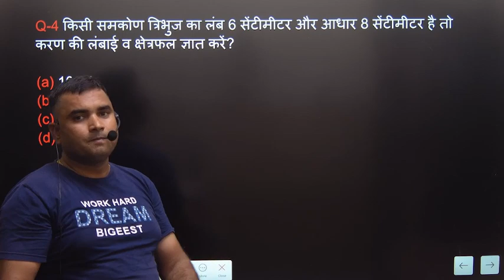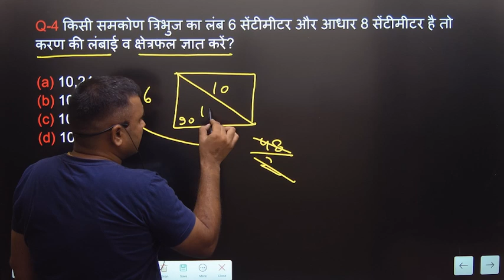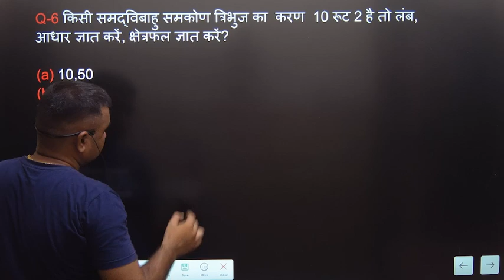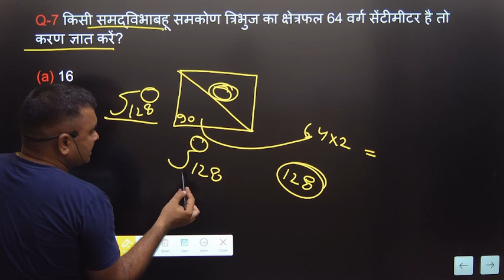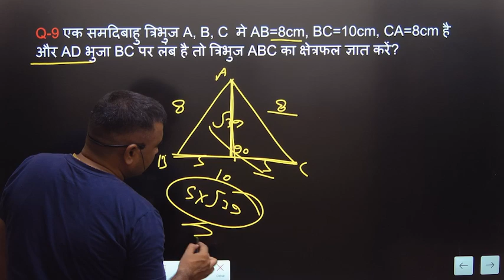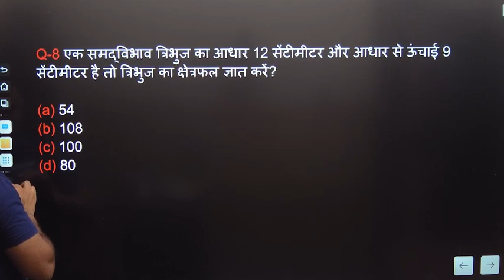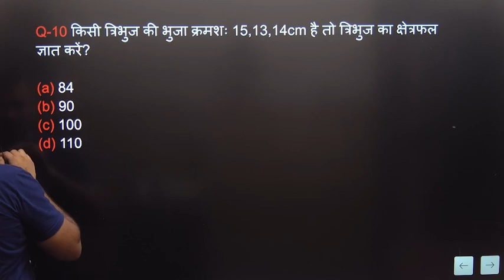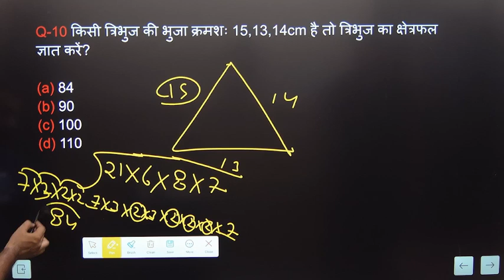समद्विबाहु, समकोण समद्विबाहु त्रिभुज||SSC|UP POLICE||SI||RAILWAY||MTS||CHSL||VDO||LEKHPAL||ARMY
BY VICKEY SIR#समद्विबाहु, समकोण समद्विबाहु त्रिभुज#maths